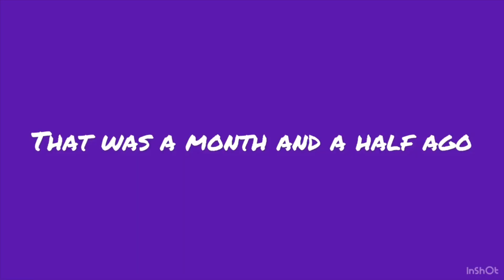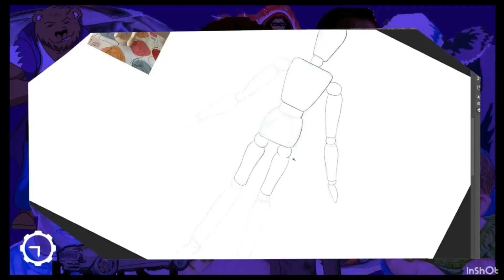Quit my job to become a full-time Artist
An on going story of learning to navigate life as a full time artist.